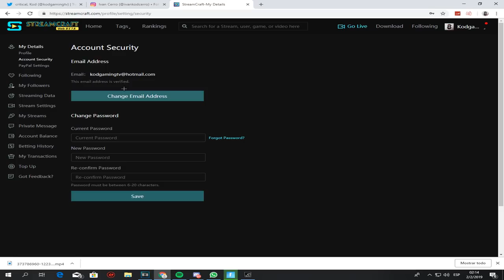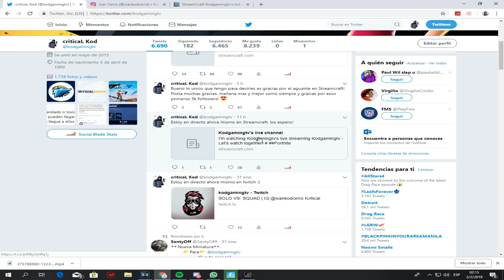Rusheando a lo PRO con la Skin Futbolista en el torneo de Fortnite..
Stream Deck

🖥CPU: Intel i7-8700K @ 4.00GHz
🖥GPU: GeForce GTX 1070
🖥RAM: 32GB 3200MHz DDR4
🖥SSD: Samsung 850 EVO 500GB
🖥Mobo: Asus ROG Strix z370-E Gaming

🖥CPU: AMD Ryzen 5 '1400
🖥GPU: GeForce GTX 1050ti
🖥RAM: 16GB 1866MHz DDR3
🖥SSD: ADATA 240GB
🖥Mobo: ASUS Prime B350-Plus

Peripherals:
🖥Pad: ASUS ROG XL
🖥Keyboard: HyperX Alloy FPS Pro
🖥Headset: Hyperx Cloud Alpha
🖥Mouse: Steelseries Sensei 310